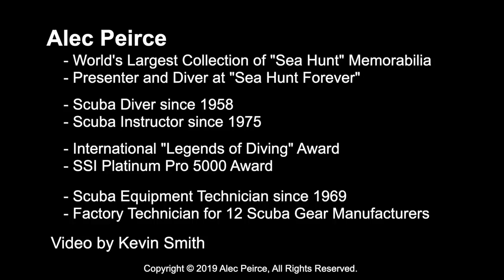Sea Hunt Remembered: TV Bloopers #1 - S03E01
Sea Hunt was shown over the air from 1958 to 1961, long before viewers could record an episode for playback.  Alec shows several funny Sea Hunt TV bloopers and the reasons behind them.

"Sea Hunt" is a trademark of ZIV - United Artists Inc.